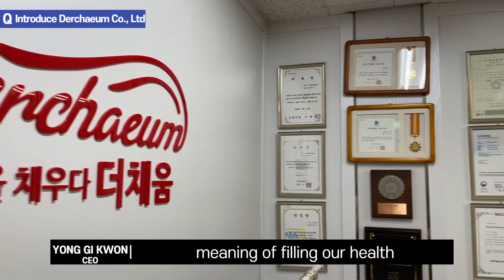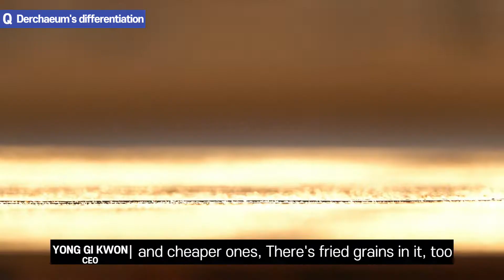NUT MASTER OF KOREA / Work in korea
Hello this is SEAIRHUB CO.,LTD in korea

If you like this company, pls send inquiry using EMAIL!

I will wait your email.

Thanks!!
More nut products, pls visit this URL

If you have some problems for global trading in korea,
pls visit our homepage. www. seairhub.com
bgm

Stay Positive by FSM Team | artist.fsm-team.html